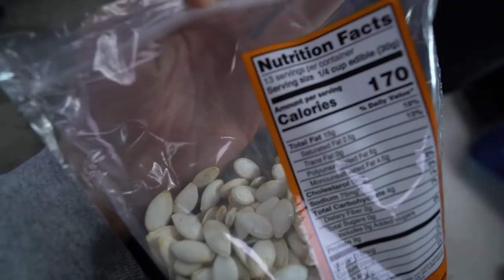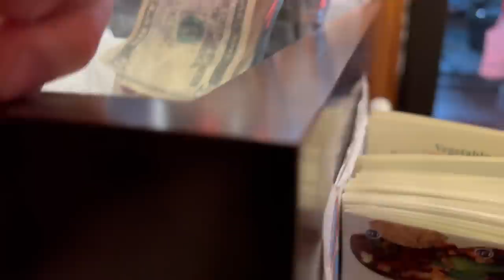Full Day of Vegan Eating In San Diego For Muscle (Easy Mac n Cheese, Veggie Pho, Orange Tofu)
I'm visiting my hometown of San Diego for a week which means I get to eat all the yummy food that I've been missing and I couldn't be happier!

SEND US STUFF TO USE AND TRY! My PO Address:

USA